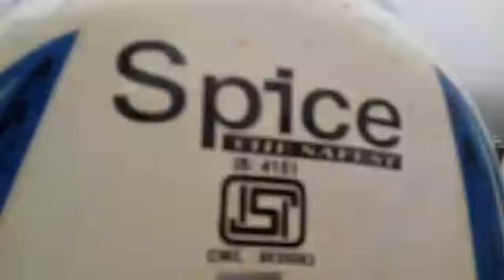Lonavala tourist place in Mumbai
Lonavala Tourist Hill station🚏||
Amazing place ||